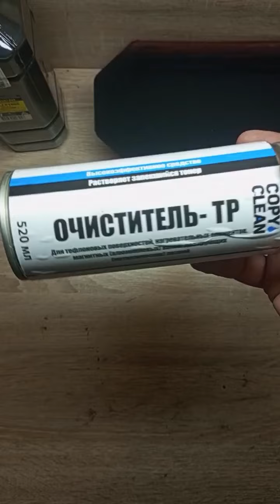28 июля 2024 г.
обзор профессионального очистителя для магнитных валов.